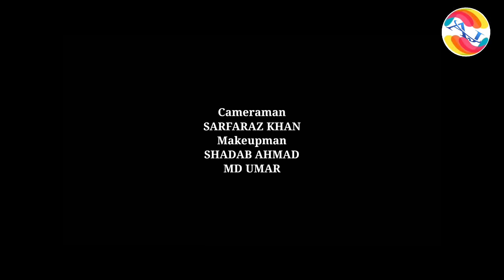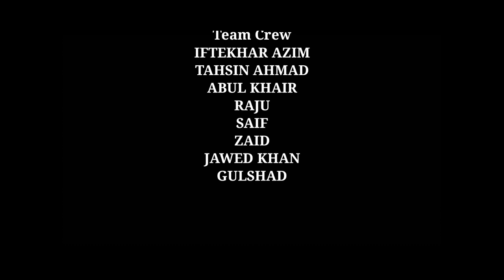AAJ OUR KAL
A short film. bachchon ka acting no 1
Asansol Jhollywood
Asansol film city